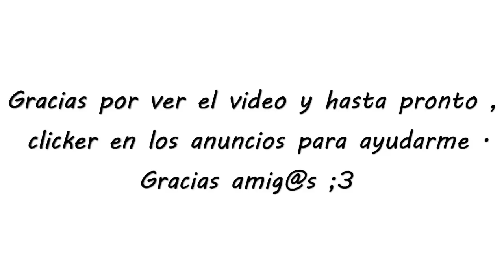BlockScape - Gameplay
Cancion : Meg & Dia - Cascada (dotEXE Remix)
A disfrutar! ;·3